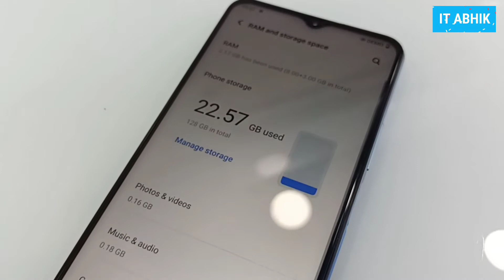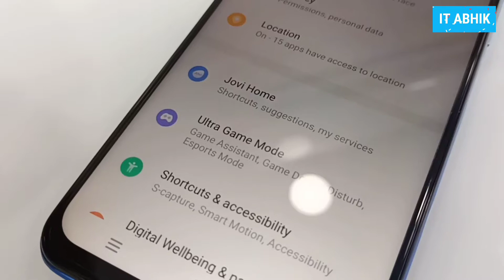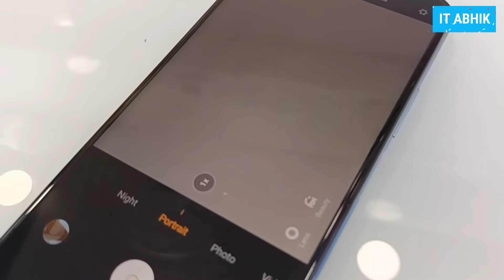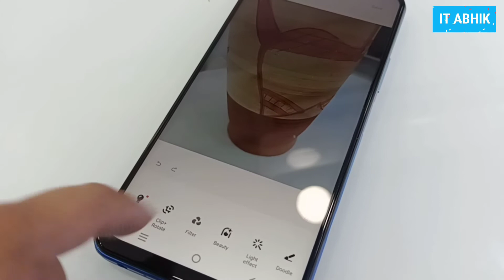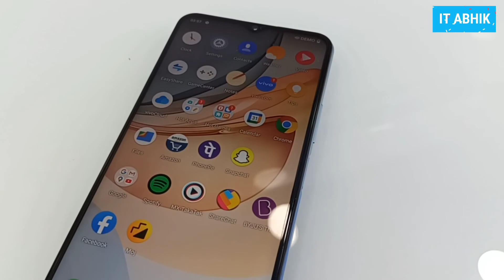Vivo Y53s Bengali Review | 64MP Camera 📷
❗VIVO Y53s❗

✨Highlights:
1) 64MP Super Night Camera
2) 8GB RAM + 4GB Extended RAM
3) 5000mAh battery

🪄Colors
Fantastic Rainbow, Deep Sea Blue

🛅Unlocking:
🗝️Stylish Side Fingerprint Scanner*
🗝️Face Access*

📐Thickness
◆8.38mm Slim Body

🖥️Display: 6.58" 1080p FHD+ IPS LCD Display
🖼️Resolution: 2408×1080 FHD+
🚥P3 Color Gamut
🔮Filters Blue Light

📸Photography:
🎴Rear Camera:
 64MP Triple Rear Camera
Super-Night Mode.
Ultra-Stable Video
Eye-Autofocus.

2MP(f/2.4) Bokeh Camera
MP(f/2.4) Super Macro Camera(Take Close Shot from 4cm)

🧑🏻‍🏫Front Camera:
16MP(f/1.8) Selfie Camera
*●Super Night Selfie.*
*●Aura Screen Light🪞.*
*●Multi-Style Portrait.*
*●Video Face-Beauty.*

*⚡ Performance:*
*🥊Processor: Mediatek Helio G80 Octa Core 12nm CPU.*

*🌀RAM: 8GB RAM + 4GB Extended RAM = Total 12GB Effective RAM.*

*💿ROM: 128GB ROM.*

*💾Expandable Memory: 1TB Expandable Storage Through Dedicated Micro SD Card Slot.*

*🔋Battery & Charging: 5000mAh Battery with 18W Fast Charging.*

*☢️Ultra-Game Mode & Multi-Turbo 5.0*

*🔅OS: Funtouch OS 11.1 Based on Android 11*

*💠Other Features:*
*● Type- C*
*● OTG Support.*
*● Custom Watermark.*
*● AI- Editor.*